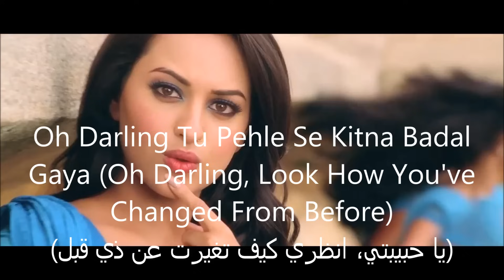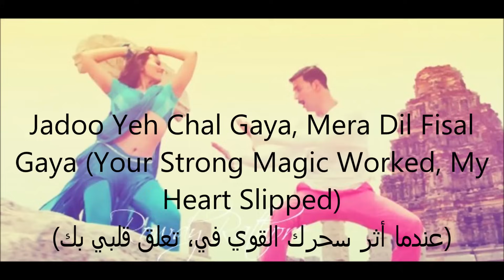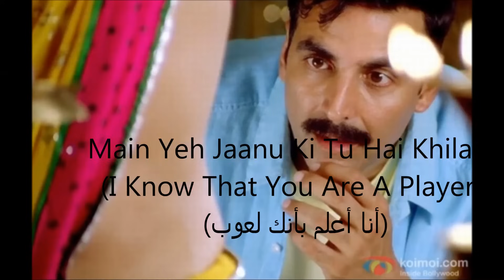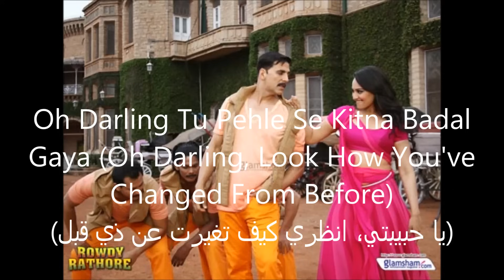Dhadhang Dhang- Song Lyrics (English subtitels+مترجمة للعربية) HD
Dhadhang Dhang -Full Song Lyrics with English subtitles and Arabic translation (مترجمة للعربية) HD
Movie: Rowdy Rathore
Starring: Akshay Kumar & Sonakshi Sinha
Leave u'r comments below N tell me wich song U'de like to be translated Next Time :)